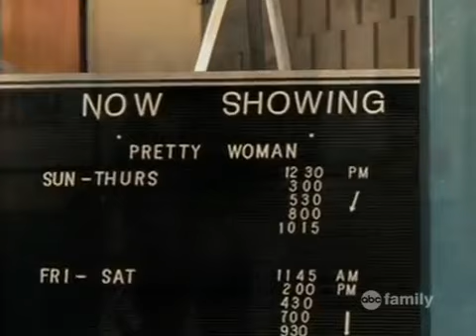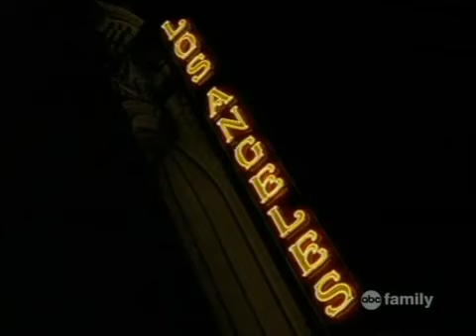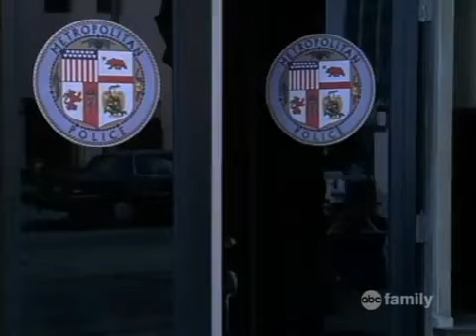Romy And Michele In The Beginning